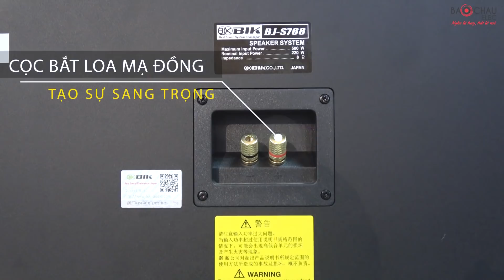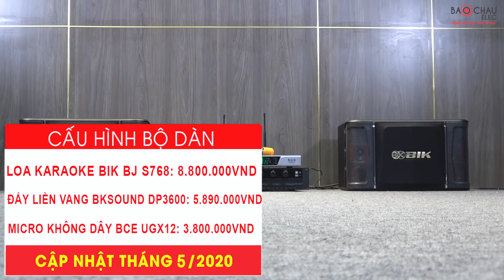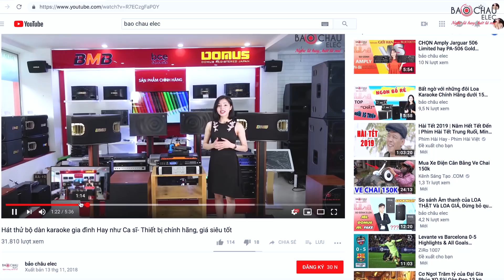Loa BIK BJ S768 Nhật Bản: Chiều lòng cả người nghe nhạc lẫn hát karaoke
+ Loa BIK BJ S768 là dòng loa đa năng có thể vừa hát karaoke vừa nghe nhạc cực hay. Loa sử dụng cho không gian phòng từ 15-25m2
+ Thương hiệu Nhật Bản chiếm 90% thị phần tại Nhật. Linh kiện loa sản xuất tại Nhật Bản
+ 2 đường tiếng, loa bass 25cm, tái tạo âm thanh mạnh mẽ
+ Công suất 220W/500W, độ nhạy 91db cho chất âm sống động
+ Loa thể hiện âm thanh trung thực, mượt mà
+ Dễ dàng phối ghép với amply karaoke, amply nghe nhạc, cục đẩy vang số cho âm thanh tốt nhất
HỆ THỐNG SHOWROOM BẢO CHÂU ELEC
- Hà Nội: Số 45 Trung Kính, Q. Cầu Giấy . SĐT: 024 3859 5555
- Đà Nẵng: 189 Nguyễn Văn Linh, Nam Dương, Hải Châu,Đà Nẵng 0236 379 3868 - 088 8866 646
- Hải Phòng: Số 260 Văn Cao, Q. Ngô Quyền . SĐT: 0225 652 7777
- Bắc Ninh: Số 8 đường Nguyễn Văn Cừ- P.Ninh Xá- Tp.Bắc ninh . SĐT: 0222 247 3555